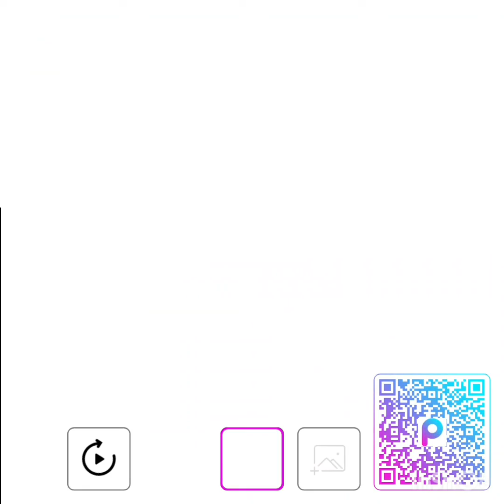Estreia 23 de janeiro de 2022